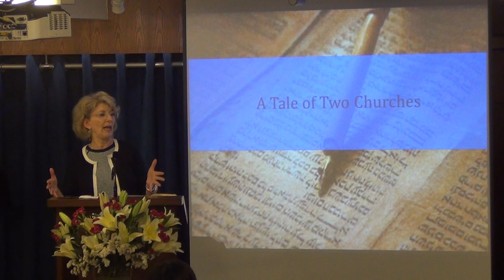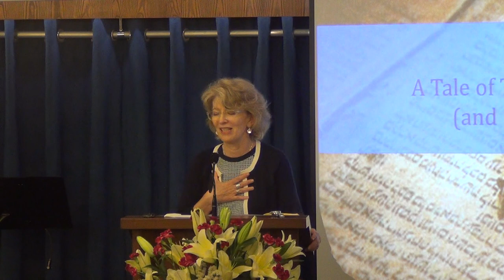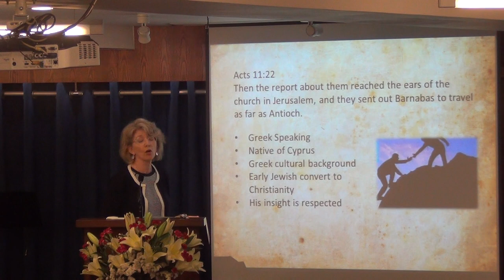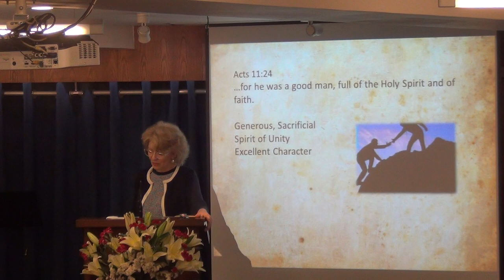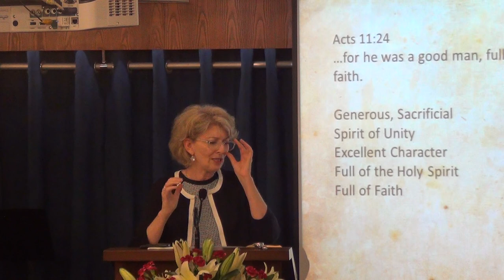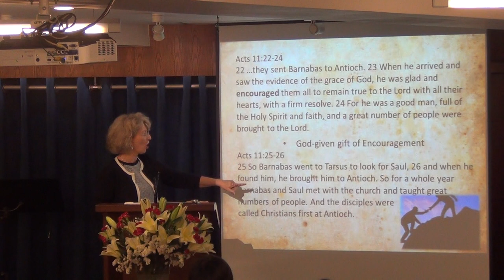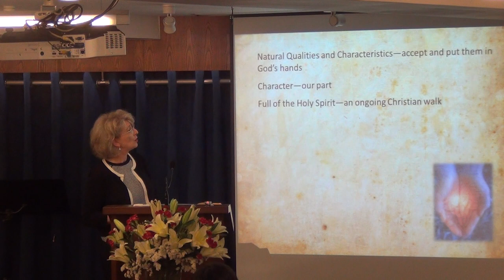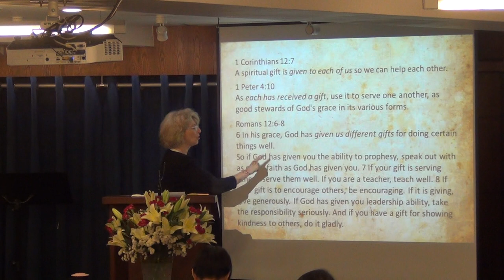A Tale of Two Churches (and One Man) Conclusion